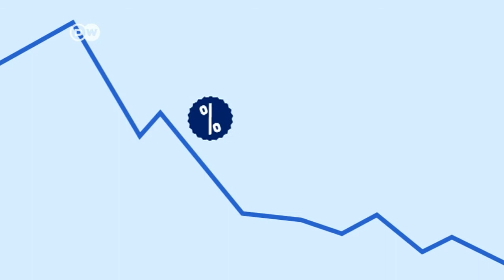Stresstest: der simulierte Bankencrash | Journal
Die Europäische Zentralbank legt dem Stresstest für 130 Banken der Euro-Zone ein Krisen-Szenario zugrunde. Die Banken müssen nachweisen, dass sie auch einer neuen Finanzkrise standhalten. Mehr Information